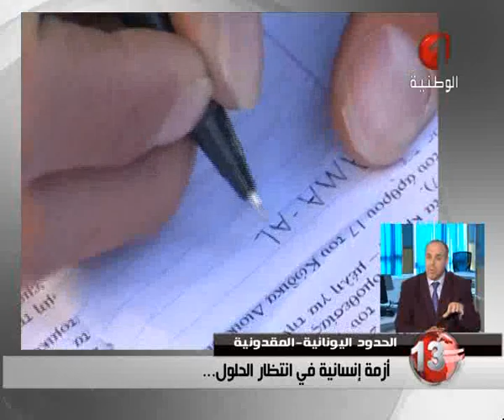نشرة الظهر للأخبار ليوم السبت 05 مارس 2016